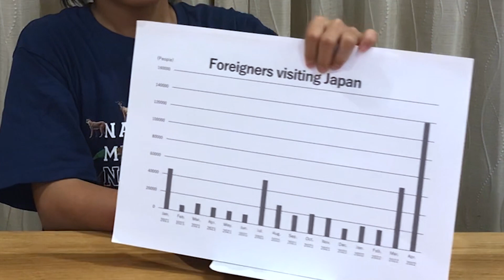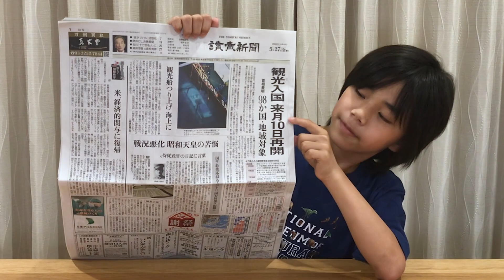Japan Will Resume Accepting Foreign Tourists on June 10th!!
I have good news for you❗️😃
Japan will reopen its borders to foreign tourists on June 10, 2022.
It's the first time in about 2 years!
Now you can travel to Japan!!😊🇯🇵

We introduce many things about Japan🇯🇵 to people around the world.